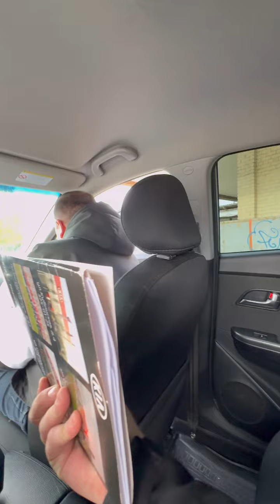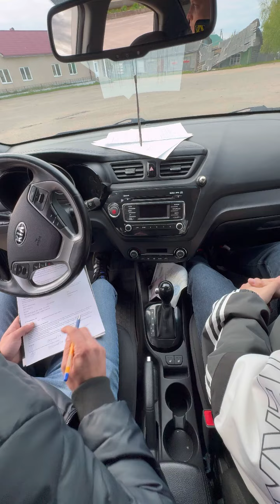13 мая 2024 г.